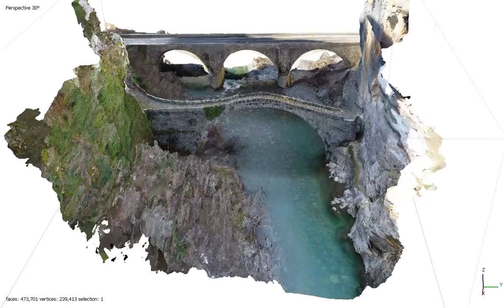3D visualization of Kokoris Bridge in Zagori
This 3D visualization of Kokoris Bridge in Zagori was created using drone photogrammetry.